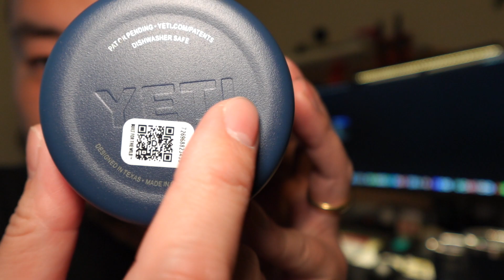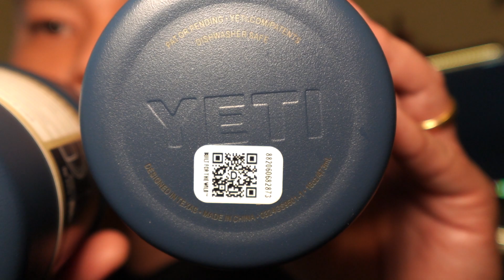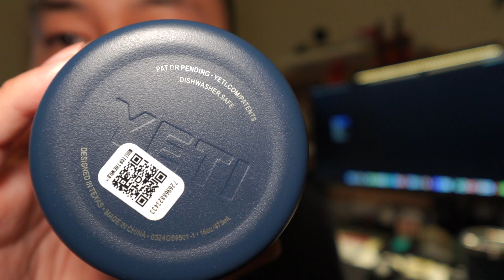疑似买到假YETI | 有在用YETI杯子的朋友看过来